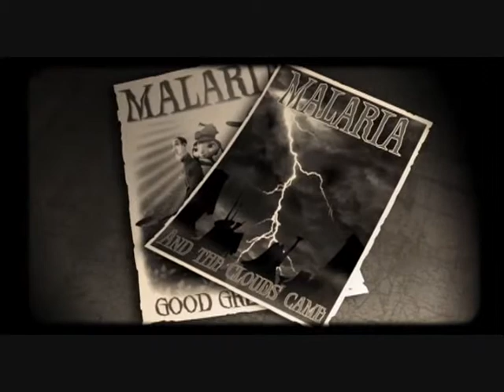Random Hardcore RMX part 1